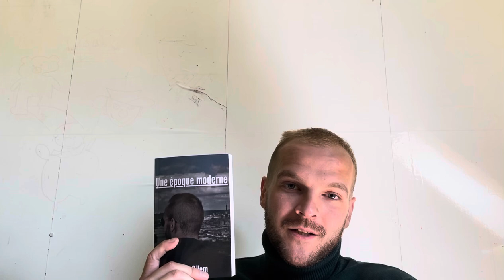[Fracasser ses partiels 1] : Introduction de base de ma méthodologie.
Dans cette vidéo dénuée de dynamisme, je vous expose dans les grandes lignes les différentes vidéos qui vous seront proposées pour mettre en place une méthodologie de travail idéale pour réussir vos partiels.

Le lien de mon livre

Vous pouvez me suivre sur instagram : lucassilem